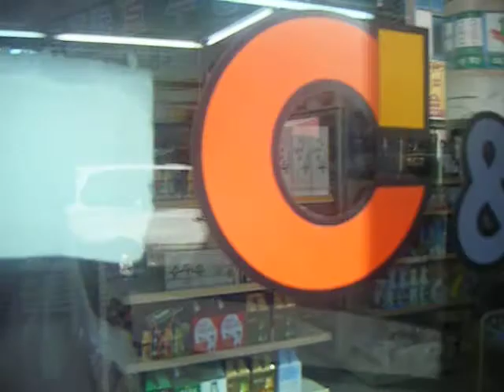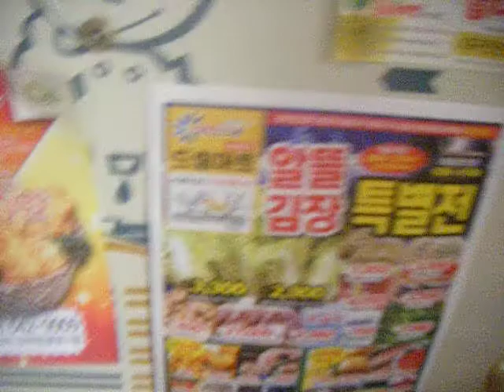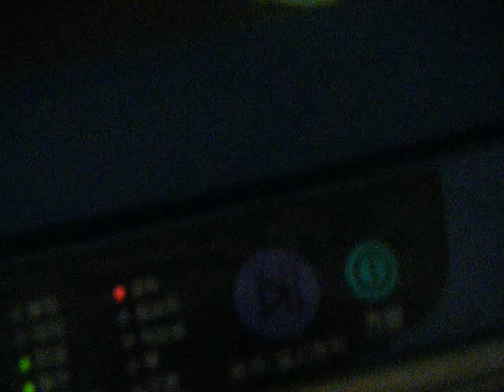My Neighbourhood In Jincheon, Daegu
A wee tour of my local surroundings and apartment out here in Daegu. It's bloody freezing!